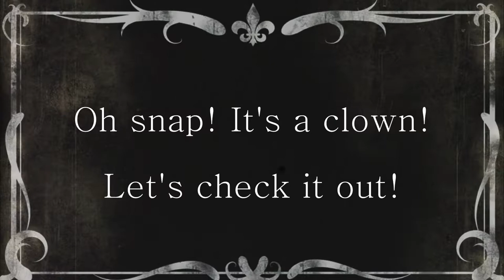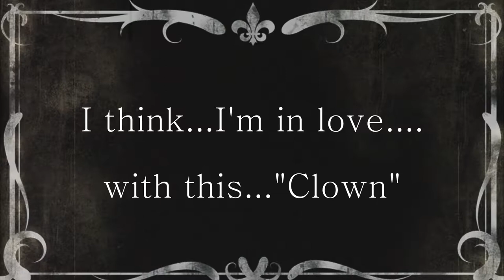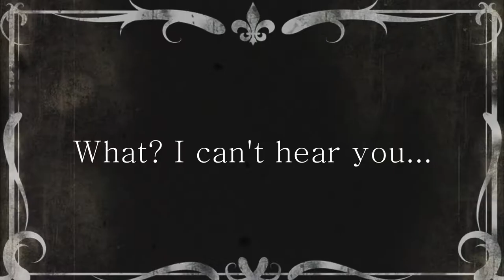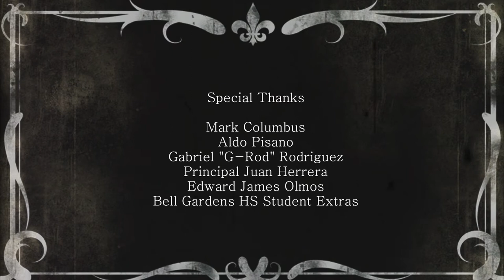Le Clown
Bell Gardens High School